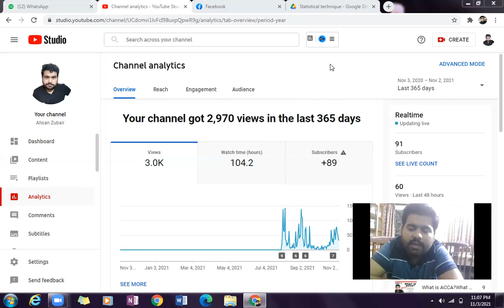Choti Choti Acheivements se Khushi Nikalo | BE HAPPY | Discussion by AHSAN ZUBAIR